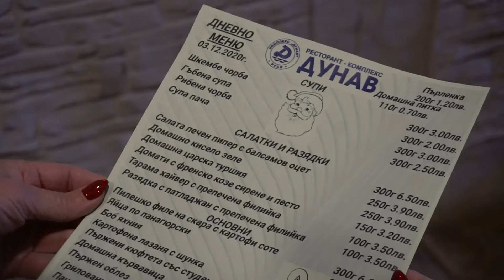ТВ реклама - Разнос на храна от Комплекс Дунав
Видеозаснемане и монтаж: Цветелин Иванов
За ТВН Реклама